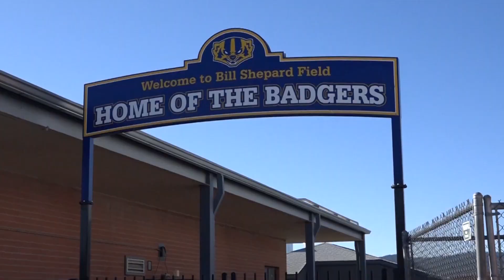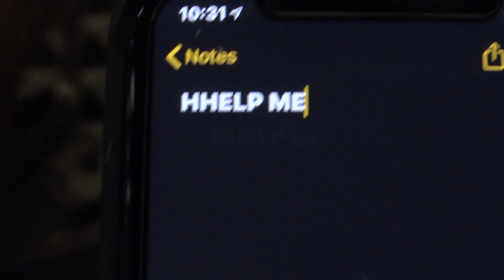The Studio Pilot [ep.1]